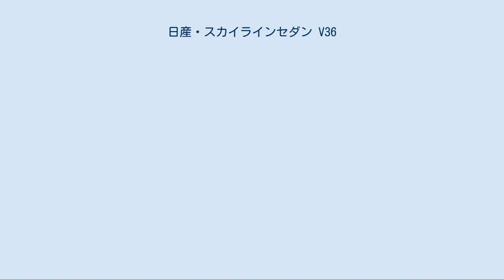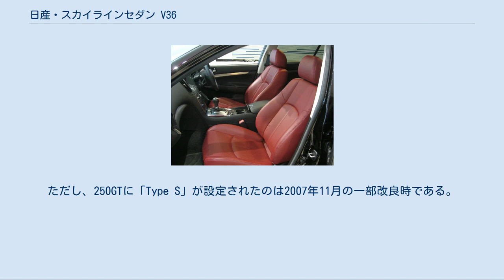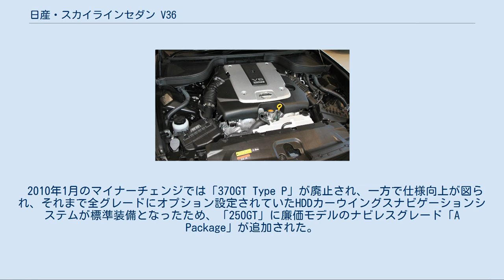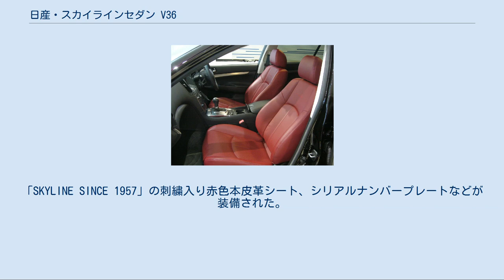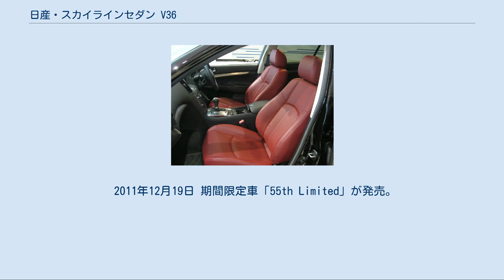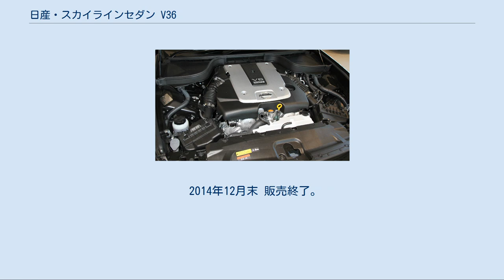日産・スカイラインセダン V36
日産・スカイライン 」 日産・スカイラインセダン V36 V36型スカイラインセダン (SKYLINE SEDAN V36) は、日産自動車が日本で製造・販売していたセダン型高級乗用車である。
 2001年6月にR34型からV35型にモデルチェンジを行い、コンセプトを変更したスカイラインが2006年11月に12代目、V36型としてフルモデルチェンジを行った。
基本的にはV35型からのキープコンセプトを継承し、先代が北米においてDセグメント車として市場と専門家の双方から高い評価を得ており、その評価を維持するために開発費もスカイラインが日本国内専売車であった時代に比べて格段に多くとられ、開発に際しては北米市場が大きく意識されたという。
 キャッチフレーズは「日本のクルマに、ときめきが帰ってくる。」で、CMキャラクターには渡辺謙、イチローが起用された。
 先代に引き続き、日本国外においては日産の高級車ブランド、インフィニティにおいてG35/G37/G25として販売された。
ただし、2.5Lモデルは、当初日本および中国市場のみで販売されており、北米市場では2011年モデルから追加された。
 なお、クーペモデルについては当初、旧型セダンの派生車であるCV35型クーペが併売されており、セダン発売から約1年後の2007年10月にCV36型にフルモデルチェンジされた。
 製造は他のスカイラインシリーズなどと共に、日産自動車栃木工場で行われる。
 2013年11月には次期モデルであるV37型が発表されたが、3.5Lエンジンを搭載するハイブリッドモデルのみの販売となったため、V36型は2.5Lモデルのみ販売価格を引き下げて併売されたが2014年5月、V37型に2.0Lターボエンジンモデルが追加されたこともあり、在庫分のV36型は同年12月を持って名実共に販売終了となった。
 370GT エンジンルーム エンジンは当初、V6 2.5LのVQ25HR型と同3.5L VQ35HR型の2種類が用意された。
両機種ともこのモデルで初採用された新型エンジンである。
両エンジンとも先代モデル後期型から排気量自体は変更されていないが、特に3.5Lエンジンについては15%以上出力が向上しており、2.5LのFRモデルを除き、燃費性能も向上している。
このVQHRエンジンは系列こそ同じ「VQ」ではあるが、まったくの新開発エンジンである。
2008年12月の一部改良ではVQ35HRエンジンがV36型クーペから採用されているV6 3.7L VQ37VHR型エンジンに変更され、出力、燃費性能ともにさらに向上した。
 トランスミッションについては当初、全車にジヤトコ製のJR507E型マニュアルモード付フルレンジ電子制御5速ATが採用されており、2008年12月にはVQ37VHRエンジン搭載モデルの登場と同時に、当該エンジン搭載車のみトランスミッションが一部改良の前日に発売されたZ34型フェアレディZから採用されている同じくジヤトコ製のJR710E/JR711E型マニュアルモード付フルレンジ電子制御7速ATに変更された。
その後同7速ATは2010年1月のマイナーチェンジで2.5Lエンジン搭載のFR車にも採用されたことにより、燃費性能が向上され「平成22年度燃費基準+15%」を達成。
環境対応車普及促進税制に適合した。
 なお、インフィニティ・Gでは3.7LにもAWDモデルがあり、2.5L/3.7L AWDモデルにも7速ATが採用されているが、国内では四輪駆動車は2.5Lのみで、ATは5速となる。
 プラットフォームには新世代FR-Lプラットフォームが採用された。
先代V35型とプラットフォーム名称こそ同じではあるが、完全な新設計となっており、エンジンとミッションの搭載位置も先代より15mm低くなっている。
 新たに開発時に実際の走行シーンを見据えて剛性の向上が図られた。
それにより最適な剛性向上量が検証され、結果として捩り剛性が40%、フロントスカットルより前方の横曲げ剛性が190%、リアの横曲げ剛性が30%向上されたことにより、剛性は同じくDセグメントに属する同クラスのドイツ車を凌ぐという。
 フロントサスペンションには、先代のマルチリンク式からダブルウィッシュボーン式に変更された。
リアには、先代と同じマルチリンク式が採用されたが、高剛性化・軽量化がなされた。
 前期型Type S/Type SP 2006年11月-2008年12月 エ...